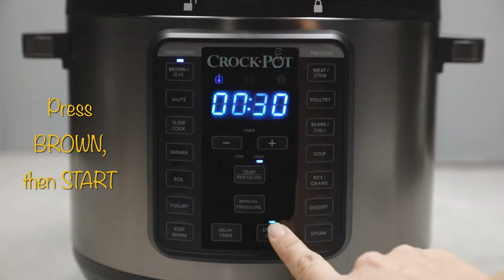How to make Spiced Lamb Shanks in 80 minutes with Crockpot® Express XL Pressure Multicooker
Get slow cooked lamb shanks in a fraction of the time using the Crockpot® Express XL Pressure Multicooker.